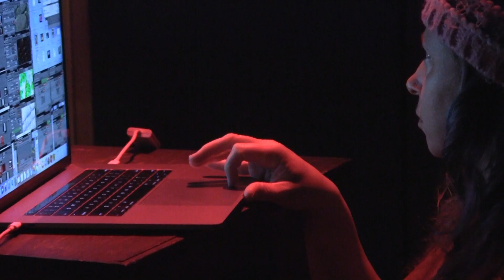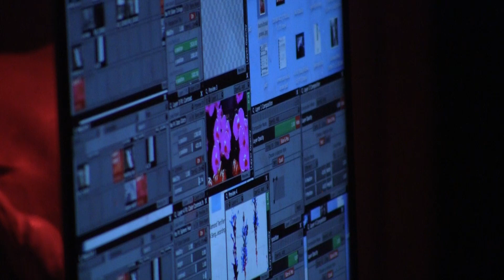Afterparty RŠ Livestream: Diamond Terrifier x Laura Paris - TROUBLE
v serialki torkovih jutranjih koncertov »Afterparty« predstavlja avdio-vizualni projekt TROUBLE umetnice Laure Paris in saksofonista ter ustanovnega člana zasedbe ZS iz New Yorka - Sama Hillmerja AKA DIAMOND TERRIFIER: social noise, drone, avantgardni jazz set z vizualijami v živo iz studia RŠ Ljubljana, 89,3 MHz. Posneto/recorded 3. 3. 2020. / Radio Student Ljubljana presents an audio-visual project TROUBLE of artist Laura Paris and saxophonist Sam Hilmer of ZS AKA DIAMOND TERRIFIER. Social noise, drone avantgarde set accompanied with visuals in a live studio concert from the radio show series »Afterparty« – live morning radio concerts at the studio and on 89.3 Mhz.

00:00 uvod / introduction
21:13 set v živo / live set

TROUBLE:
Laura Paris, vizualije
Sam Hillmer - Diamond Terrifier, tenor saksofon

Afterparty Radia Študent je redna produkcija radijskih koncertov, ki že več kot deset let prinaša nastope bolj in manj svežih domačih in tujih glasbenih ustvarjalcev – vsak torkov jutranji program okrog 10.00 v živo v studiu in na 89,3 MHz.
Radio Student’s Afterparty is a regular production of radio concerts. For more than ten years, it has brought performances by more and less fresh domestic and foreign music performers – discover and enjoy live music on Tuesdays around 10:00 a.m. (CET)  live on 89.3 MHz and at the studio.